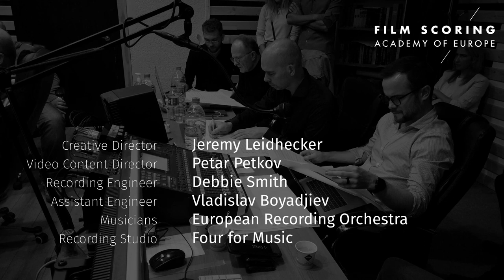Nosferatu - composed by Mark Kuypers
Nosferatu was composed as part of the Master's programme of the Film Scoring Academy of Europe. More music at markkuypers.com.

Drac·​u·​la  |  / ˈdrakjʊlə / one who maintains a relationship like that of a vampire towards another by sapping one’s physical or emotional strength

We all know this figure; the genuinely frightening one and the cartoonesque version alike. Now imagine, seeing Nosferatu almost 100 years ago. At that time movies had much more room to explore the unknown, said to be the greatest fear of all.

I like seeing this character like Coppola saw him: a monster, yes, but very much capable of love. Blood-thirst aside, we see his shadow clearly yearning for her heart. And her attraction and offering to him ultimately leads to his demise.

All in all, reason enough for me to gladly crank up the drama valve, musically speaking. Hope you enjoy.

The marvellous flute solo is by Tsveta Palikarova 🙏

Special thanks to Derek Gleeson, Andy Hill, Jeremy Leidhecker, Chris Leenders, Christo Pavlov, Debbie Smith, Vladislav Boyadjiev, Petar Petkov, Ronan Scolard, Petya Milanova and the Film Scoring Academy of Europe. Recorded at Four for Music.

European Recording Orchestra:

Violin 1: Negina Stoyanova, Anna Furnadzhieva, Aleksandar Boyadzhiev, Iva Dhzadzheva, Yulia Elmazova, Teodora Konstantinova, Miliza Knezevic, Ioan Latrovaliev, Boyan Ivanov, Boyan Kirilov, Maria Andreeva, Magdalena Daskalova
Violin 2: Petya Dimitrova, Kiril Minchev, Elena Ganova, Rossen Kazandzhiev, Diana Koleva, Elena Pachedzhieva, Galina Liubenova, Diana Stancheva, Nikolinka Yordanova, Maria Madoleva
Viola: Stefania Yankova, Anna Draganova, Hristo Arolski, Maria Valchanova, Aleksandrina Ignatova, Ralitza Cherneva, Iliana Koleva, Asya Stoyanova
Celli: Kristiana Alipieva, Petar Kushlev, Kristian Chernev, Nina Sokolova, Stoyan Bozhkov, Elena Dyakova
Basses: Margarita Kalcheva, Kristian Kosev, Iliyana Bencheva, Venelin Tachev
Flute: Yana Ibrishimova, Tzveta Palikarova
Oboe: Slav Slavchev, Ioan Kyosev
Clarinet: Dancho Radevski, Kristian Kaloyanov
Bassoon: Aleksandar Sarandev, Hristo Zahariev
Trumpet: Stefan Stefanov, Stoyan Stoyanov, Nikolay Grudanski
Trombone: Mincho Tomanov, Petar Karakashev, Martin Yotov
Horn: Matheew Jackson, Cara Watson, Diana Yotkova, Branimir Krandhzov
Tuba: Nikolay Temniskov
Harp: Andzhela Madzharova
Timpani: Kiril Petrov